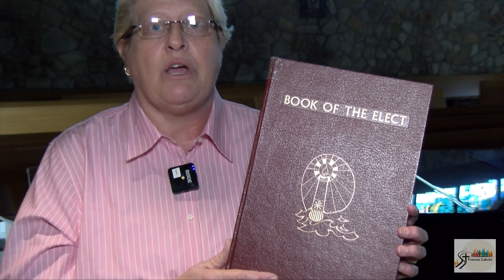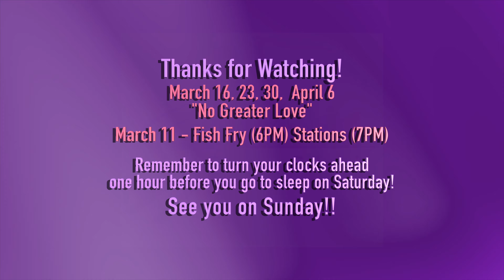Audrey Wilson's Message for 3/10/22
Recorded at St. Frances Cabrini Church, Fairless Hills, PA